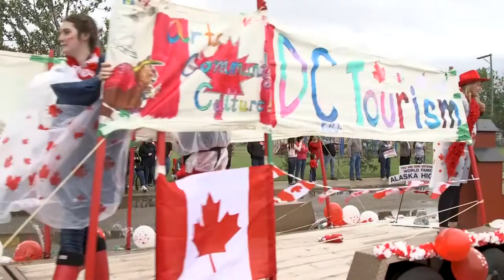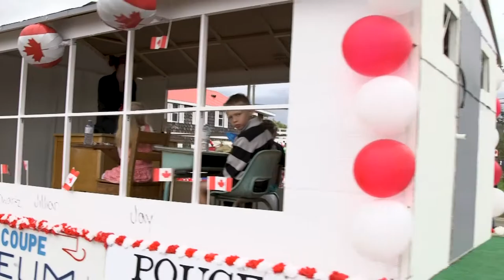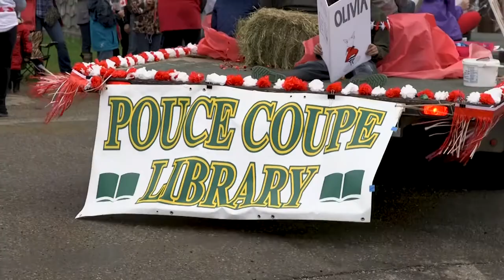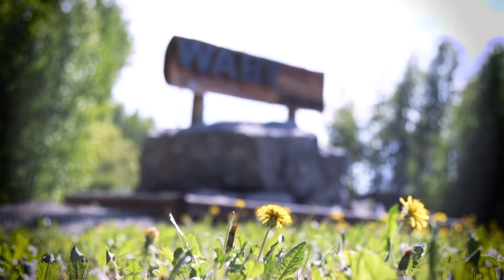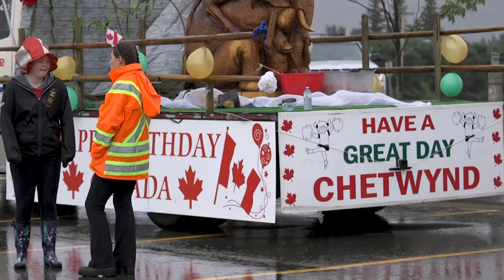Canada Day 151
Canada Day may have been a little wet this year but it was still a day filled with Canadian pride & warm smiles!